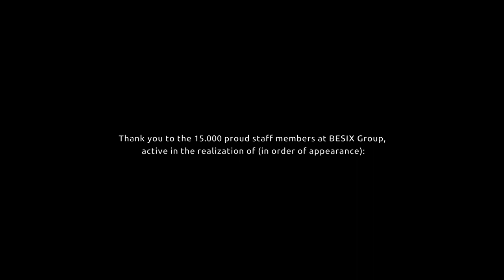BESIX Group - Excel in creating sustainable solutions for a better world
with description